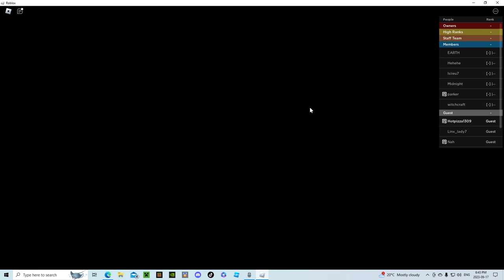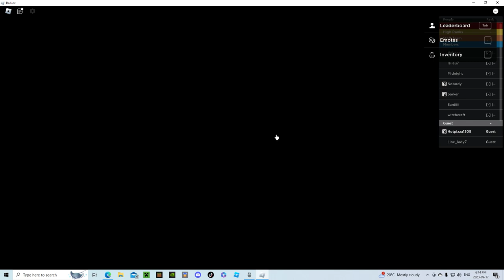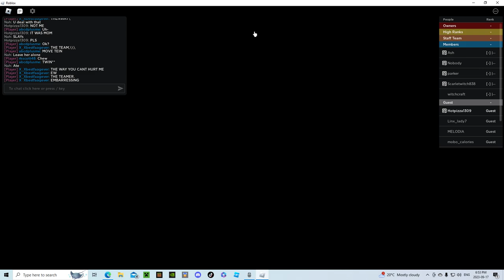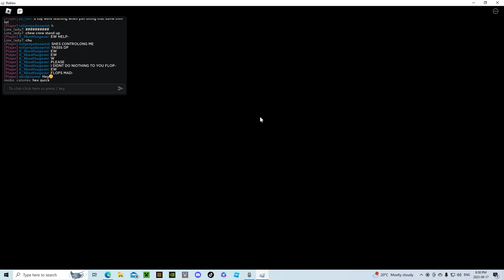Trying And Failing To Play Every Character In A VERY TOXIC Server | New Journey | MNJ | Roblox